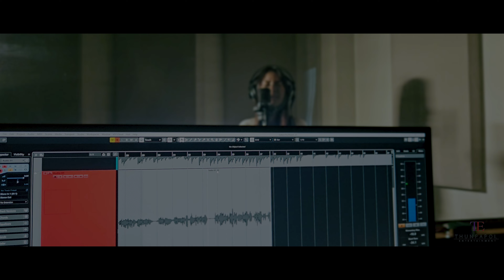21 - Gracie Abrams (live session cover by NATALIE)